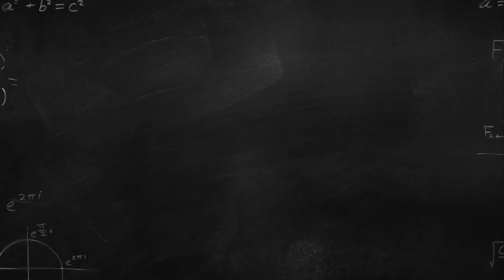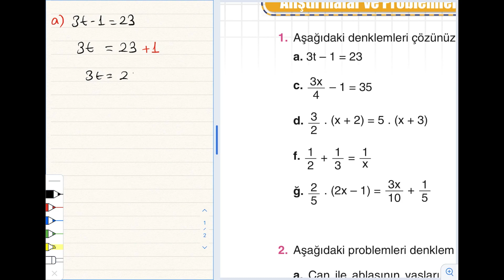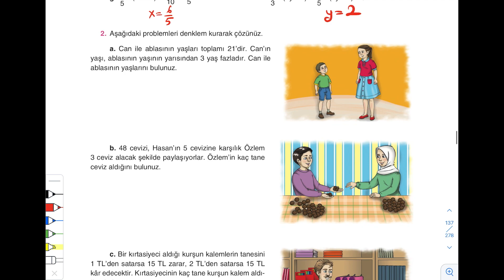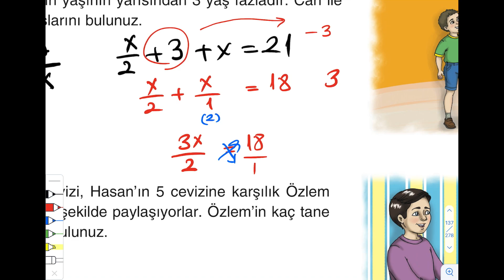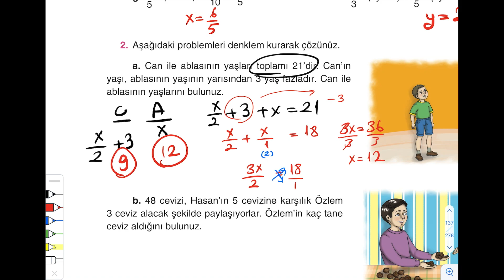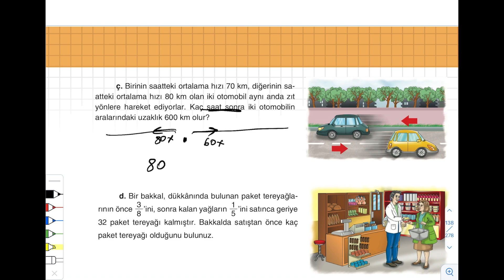8. Sınıf Matematik Ders Kitabı KOZA YAYIN Sayfa 136 137 138 Cevapları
8. sınıf, 8. sınıf matematik, 8. sınıf matematik ders kitabı, 8. matematik ders kitabı cevapları, KOZA yayıncılık, sayfa 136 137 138 , matematik kitabı, matematik kitabı cevapları, 8. sınıf matematik konu anlatımı, 8. matematik soru çözümü, 8. sınıf matematik kitabı,

matematik kitabi instagram hesabı : @matematik.kitabi

4. Sınıf Matematik Kitabı Videoları
5. Sınıf Matematik Kitabı Videoları
6. Sınıf Matematik Kitabı Videoları
7. Sınıf Matematik Kitabı Videoları
8. Sınıf Matematik Kitabı Videoları